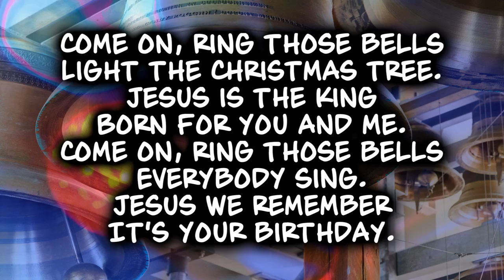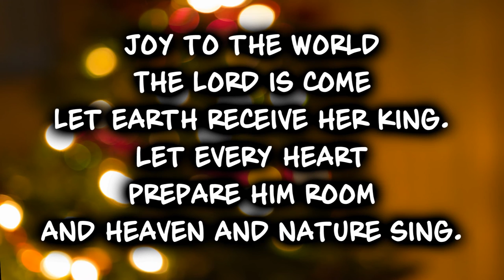Cherrydale Preschool Choir Christmas Eve